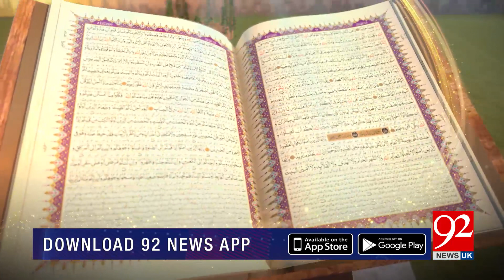Subh-e-Noor | Shehzadgan Sayed Imam Hussain ( A.S) | 26 July 2023 | 92NewsUK